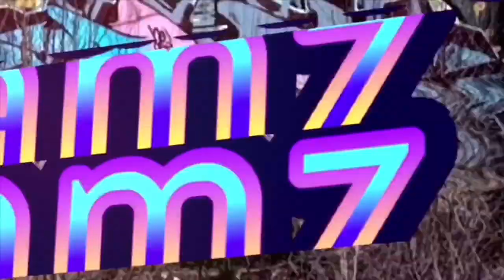WHY WE USE LOLLY 🍭🍬🍫 NECKLACES FOR CELEBRATIONS | MAKING ULA LOLE (Vlog 80.)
Welcome to the best family!

Blessings 😍😍